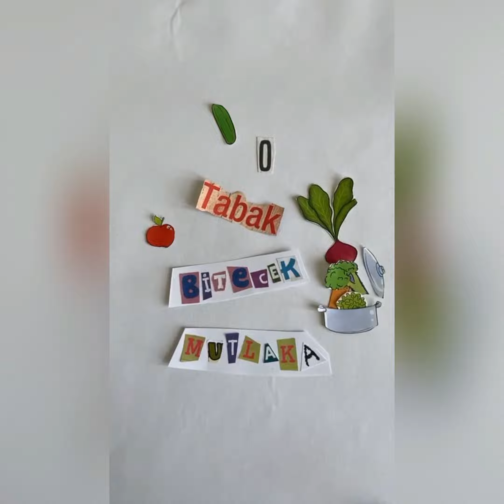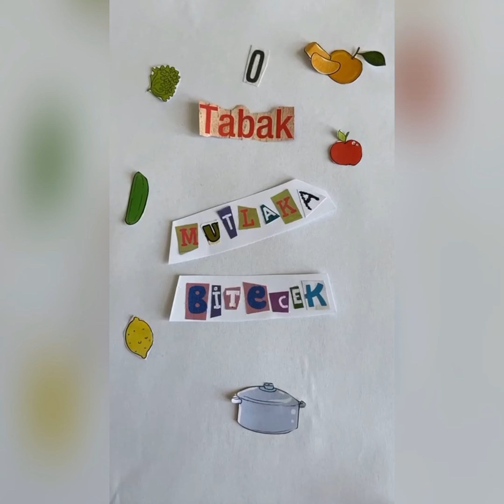Anne Olunca Anladım - Zeynep Melis Milli - Çocuk Şarkıları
Düzenleme-Kayıt-Mix-Mastering: MFC Production - Can Emre Uygan

Ben hep küçüğüm sana göre
Ne kadar da büyüsem de
Sözlerin hep kulağımda
O tabak bitecek mutlaka

Sözlerin hep kulağımda
Geç oldu artık hadi yatağa

Mışıl mışıl mışıl uyudum
Tıpış tıpış tıpış yürüdüm
Bıcır bıcır bıcır konuşunca
Anne... Anne... Anne...

Anne... Anne... Anne...

Sen hep benimlesin büyüsem de
Brokoli seviyorum sayende
Sözlerin hep kulağımda
Terlik giy çabuk ayağına

Abur cubur yemiyorum sayende
Sözlerin hep kulağımda
Her şeye 'tamam' anne

Anne... Anne... Anne...

Anne... Anne... Anne...